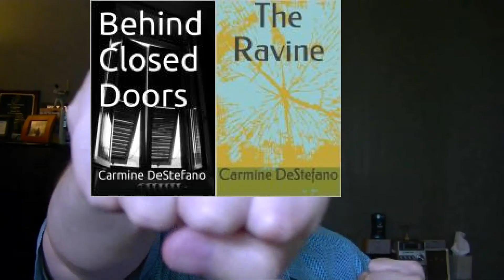2019 Gaming Year In Review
It's not as long as it used to be.  These are the games I've played, or at least watched walkthroughs for.  Some of those games I didn't get through completely, since they were absolute crap.  Death Stranding, for instance, put me to sleep a million times.  Despite Fragile being pretty hot and the President woman being not so bad though extraordinarily scrawny, the game was horrendous.  Most PS or XBox games are crap anyway.